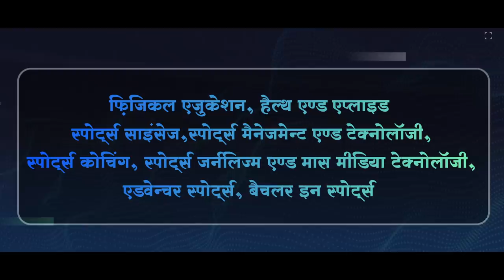Major Dhyan Chand Sports University – Establishing world class sporting infrastructure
Prime Minister Narendra Modi visited Meerut on 2nd January 2022 and laid the foundation stone of Major Dhyan Chand Sports University. The University will be established at Salawa and Kaili villages of Sardhana town in Meerut at an estimated cost of about Rs 700 Crore.

One of the key areas of focus for the Prime Minister is inculcating sporting culture and establishing world class sporting infrastructure in all parts of the country. The establishment of Major Dhyan Chand Sports University at Meerut will be a major step towards fulfilling this vision.

The Sports University will be equipped with modern and state of the art sports infrastructure including synthetic Hockey ground, Football ground, Basketball/Volleyball/Handball/Kabaddi ground, Lawn tennis court, Gymnasium hall, Synthetic running stadium, Swimming pool, Multipurpose hall and a Cycling velodrome. The university will also house facilities for Shooting, Squash, Gymnastics, Weightlifting, Archery, Canoeing and Kayaking, among other facilities. The University will have the capacity of training 1080 sportspersons including 540 female and 540 male sportspersons.

pm modi in meerut
major dhyan chand sports university